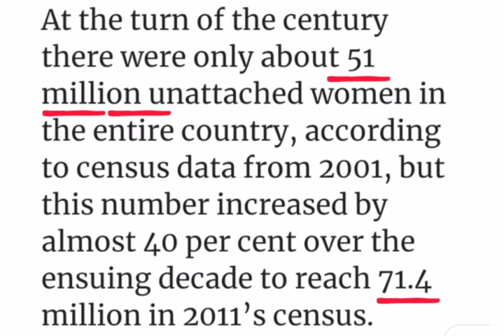Single Indian Women